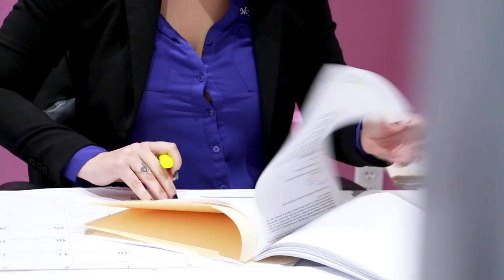Imaray en My Cosmetic Surgery CAP #3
Imaray se hace los análisis y nos cuenta por qué eligió operarse aquí,